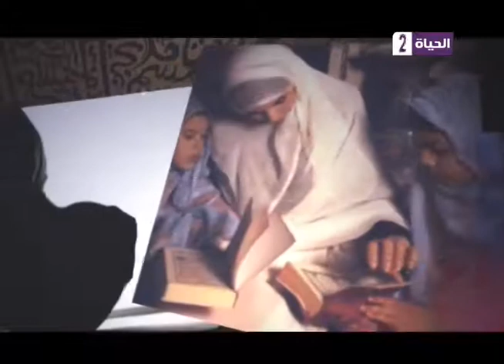برنامج فتاوى - الشيخ /محمود مختار - إستقبال رمضان بالتوبة - حلقة الأربعاء 25-5-2017